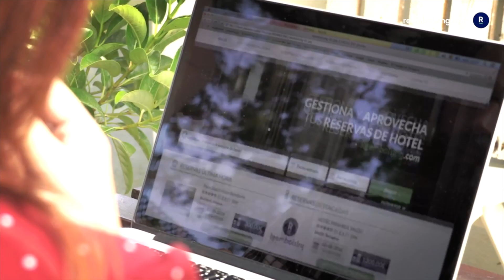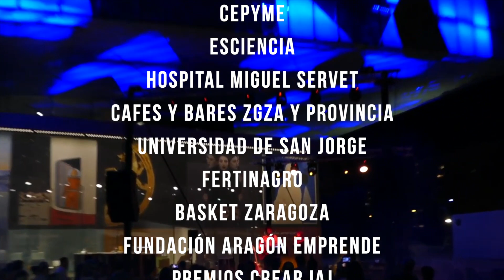¡HOLA CLAVEL! Eventos personalizados - MARISOL AZNAR y DAVID ANGULO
Video que muestra algunos de los trabajos realizados desde hace ya más de 10 años por ¡HOLA CLAVEL! Producciones con MARISOL AZNAR y DAVID ANGULO (acompañados de otros artistas invitados) en galas y eventos personalizados, en los que se crean canciones y sketches de humor tratando el asunto del cliente.